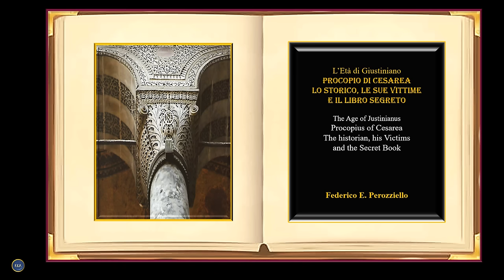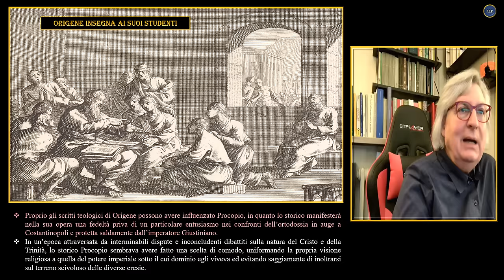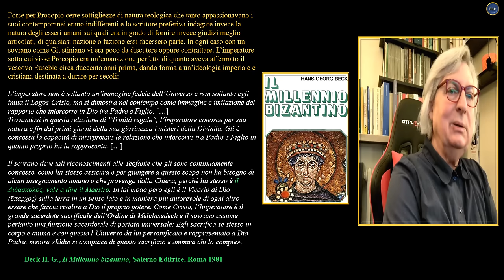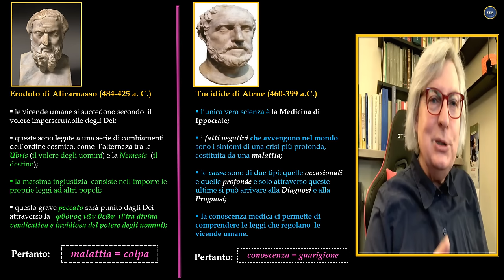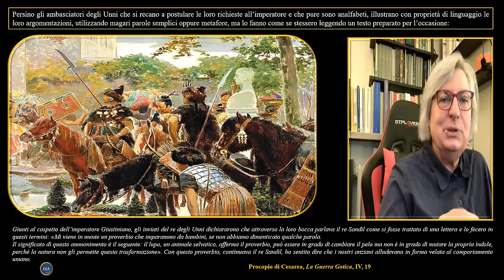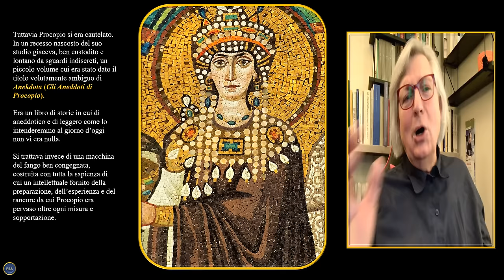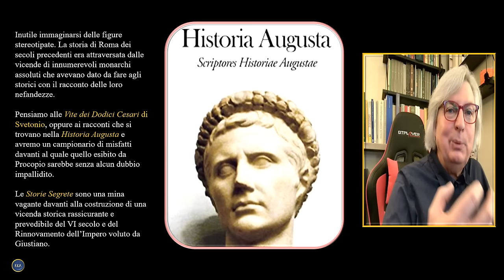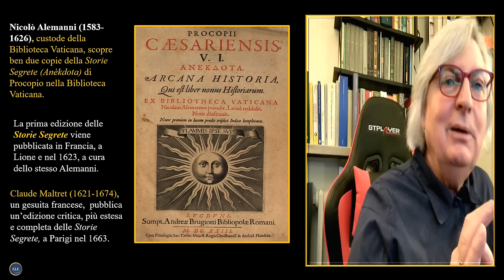PROCOPIO di Cesarea Lo storico, le sue vittime e il libro segreto - PROCOPIUS of Caesarea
PER COSA E PER QUALI MOTIVI SI SCRIVONO I LIBRI DI STORIA?

In questa Conferenza sulla figura dello storico del VI secolo d.C. Procopio di Cesarea (500-562 circa), cercherò di proporre alcune possibili e parziali risposte all’interrogativo del titolo. Al giorno d’oggi la così detta Filosofia della Storia sembra essere una materia passata di moda, tuttavia si potrebbe affermare come, in fondo, un poco lo sia sempre stata e fuori dalle rotte della conoscenza umana. Forse le persone non vogliono ragionare e interrogarsi sul significato della loro esistenza e su quella degli esseri umani che li hanno preceduti. La figura di Procopio di Cesarea, per la sua lontananza nel tempo e il suo unire diversi piani di lettura degli eventi storici, quello presentabile e dichiaratamente nobile, insieme al lato meno edificante dei protagonisti delle stesse vicende, porta con sé una serie di interrogativi sul senso del racconto storico, argomenti dei quali si discuterà in questo filmato.

WHAT AND FOR WHAT REASONS ARE HISTORY BOOKS WRITTEN?

In this lecture on the figure of the historian of the 6th century AD. Procopius of Caesarea (c. 500-562), I will try to propose some possible and partial answers to the question of the title. Nowadays, the so-called Philosophy of History seems to be a subject that has gone out of fashion, yet it could be argued that, after all, it has always been a little, and off the beaten track of human knowledge. Perhaps people do not want to reason and question the meaning of their existence and that of the human beings who preceded them. The figure of Procopius of Caesarea, because of its remoteness in time and its bringing together different planes of interpretation of historical events, the presentable and avowedly noble one, together with the less edifying side of the protagonists of the same events, brings with it a series of questions about the meaning of historical narrative, topics that will be discussed in this film.

PROCOPIO di Cesarea
Lo storico, le sue vittime e il libro segreto

In questo filmato si illustra la vicenda esistenziale del maggiore storico del VI secolo d.C., cui dobbiamo le cronache più dettagliate del regno dell’Imperatore Giustiniano (527-565) e delle guerre da lui intraprese per riconquistare le terre dell’Occidente e dell’Africa perse dall’Impero Romano. I personaggi narrati da Procopio, Giustiniano, Teodora, il generale Belisario e sua moglie Antonina, presentano una versione biografica ufficiale contenuta negli otto libri della “Storia delle Guerre” e una molto meno celebrativa, a tratti pesantemente denigratoria, conservata in un piccolo libro, le “Storie Segrete”, o “Aneddoti di Procopio”, rimasto nascosto negli archivi di stato a Bisanzio e in Vaticano per secoli e riportato alla luce e alla conoscenza degli storici soltanto nel XVII secolo.

PROCOPIUS of Caesarea
The historian, his victims and the secret book

This film illustrates the life story of the greatest historian of the 6th century A.D., to whom we owe the most detailed chronicles of the reign of Emperor Justinian (527-565) and the wars he waged to reconquer the lands of the West and Africa lost to the Roman Empire. The characters narrated by Procopius, Justinian, Theodora, the general Belisarius and his wife Antonina, present an official biographical version contained in the eight books of the 'History of Wars' and a much less celebratory, at times heavily disparaging version preserved in a small book, the 'Secret Histories', or 'Anecdotes of Procopius', which remained hidden in state archives, in Byzantium and the Vatican, for centuries and was only brought to light and to the knowledge of historians in the 17th century.